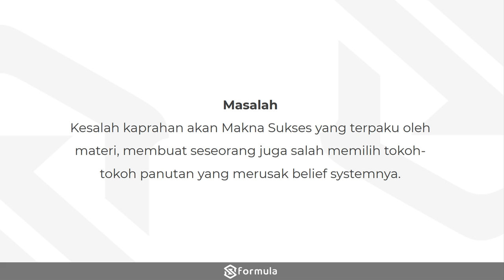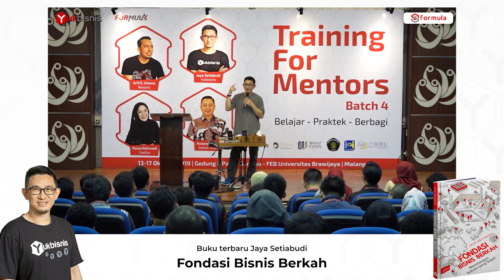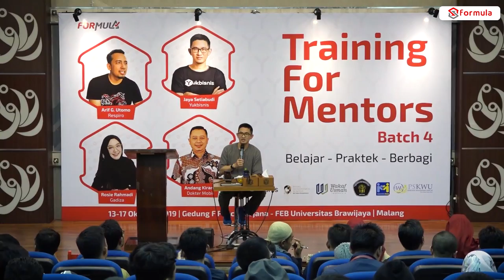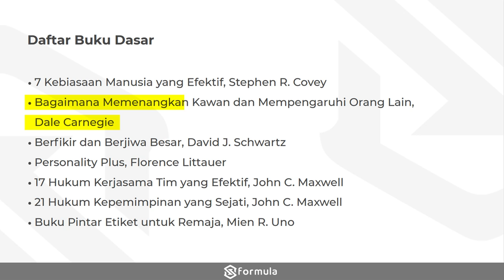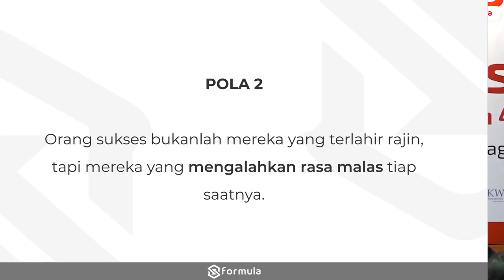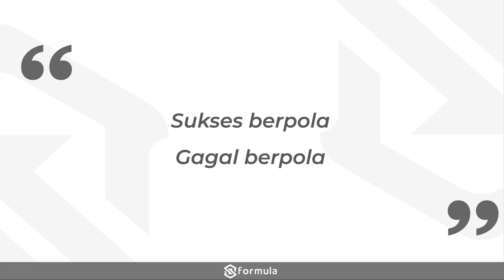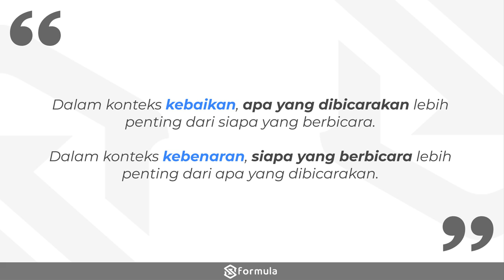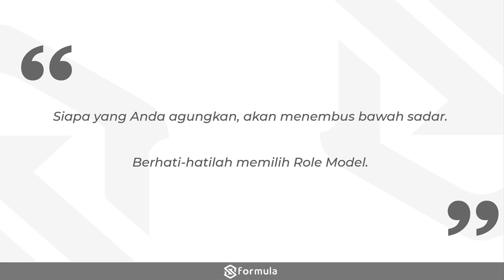Salah Pilih Role Model, Bisa Sesat dan MENYESATKAN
TFM 4  2019

Sebetulnya saya kurang pede dg cara penyampaian saya yg terlalu cepat di TFM 4 ini.

Saat itu saya cukup stres menyiapkan materi untuk training 5 hari, dari pagi hingga malam.

Kalau udah stres, kurang tidur, bawaan bicaranya cepet kayak gini.

Tapi males juga kalau diminta ulang shoot.

Semoga tetap berkenan.

Memodel Sukses

00:00 Kesalah Kaprahan akan Makna Sukses
00:40 Dua Unsur Modelling
01:33 Belief System
02:26 Menjual itu Ternyata Gampang!
06:04 Yang Membentuk keyakinan (Belief System)
13:22 Daftar Rekomendasi Film Motivasi
21:53 Daftar Rekomendasi Film Bisnis
22:21 Daftar Buku Dasar - Basic Training Kawan-kawan
24:33 POLA SUKSES
32:41 Sukses Berpola Gagal Berpola
34:52 ROLE MODEL
40:55 Kebaikan dan Kebenaran
46:23 Saat Membaca Suatu Postingan
48:22 Berhati-hatilah Memilih Role Model

Bisakah kita mengubah kepribadian dalam waktu singkat?